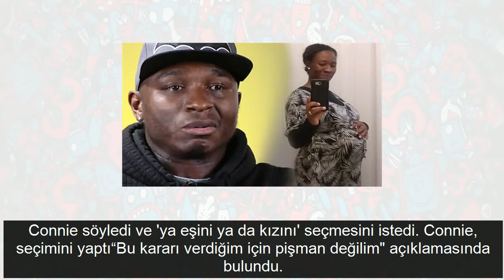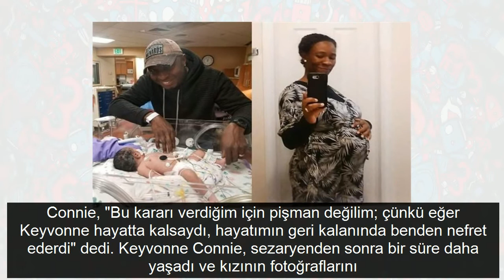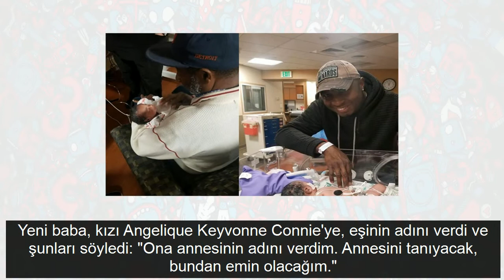Doğacak çocuğu ve eşi arasında seçim yaptı! Pişman değilim...